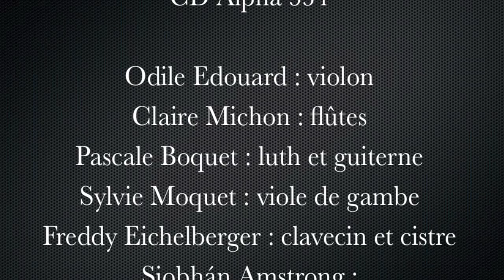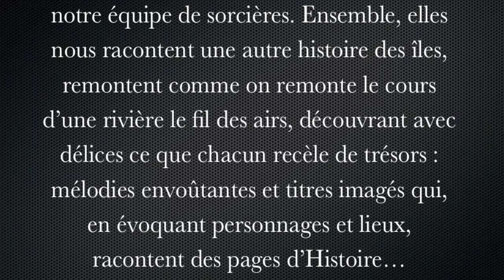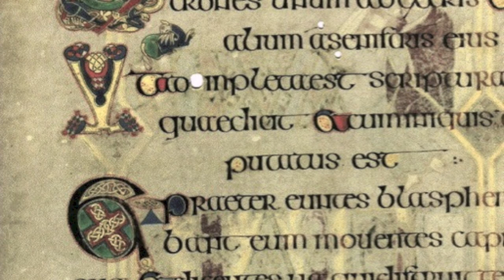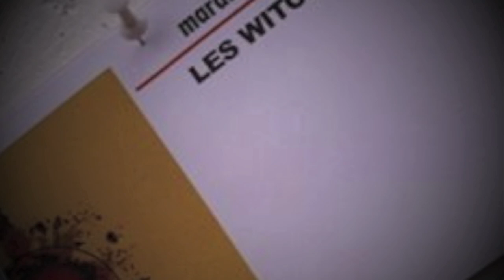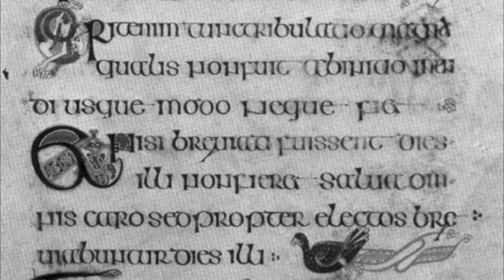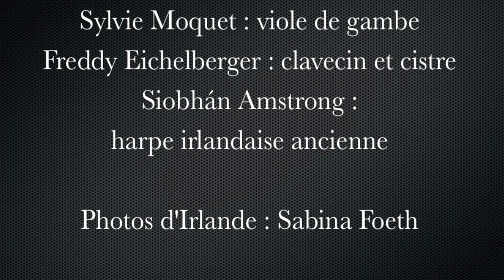Les Witches : Lord Gallaway's Delight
Les Witches : Lord Gallaway's Delight, CD Alpha 534 - Odile Edouard violon, Claire Michon flûtes, Pascale Boquet luth et guiterne, Sylvie Moquet viole de gambe,, Freddy Eichelberger clavecin et cistre, Siobhán Amstrong harpe irlandaise ancienne